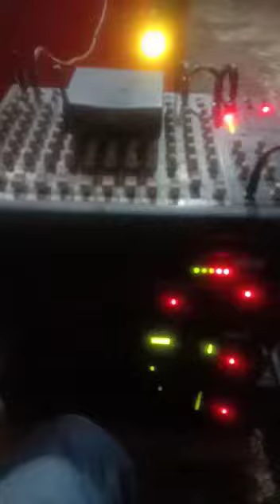New Waz ||| bangla Waz ||| বাংলা ওয়াজ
New Waz.

নতুন বাংলা ওয়াজ, ,